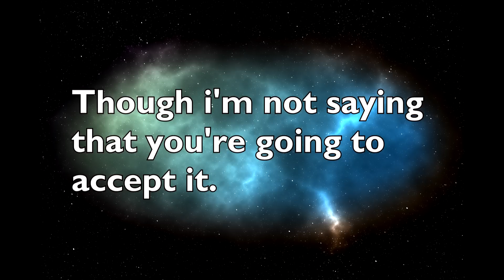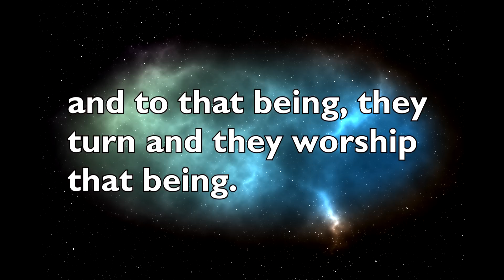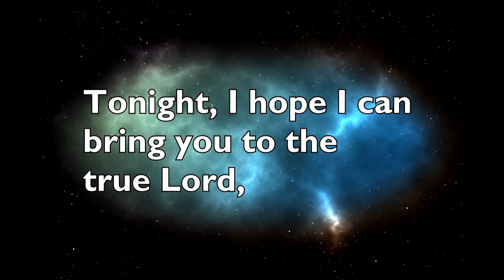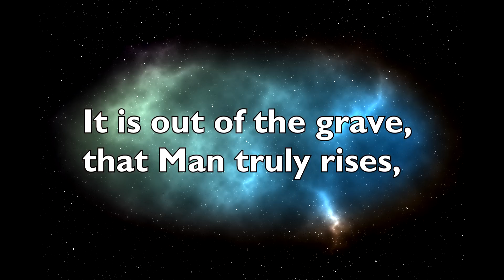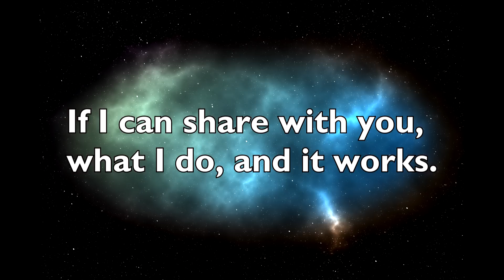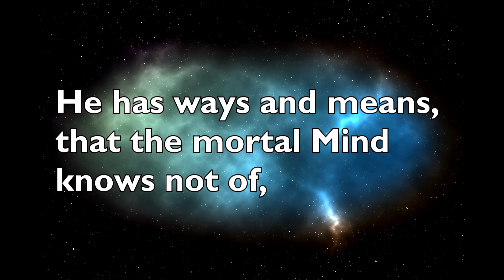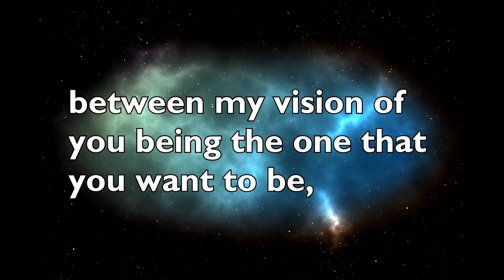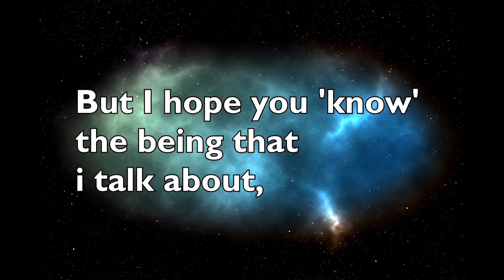NEVILLE GODDARD - IT WORKS - Imagination - Visualization - Live In The End - The Law and the Promise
In this video, Neville Goddard discusses the profound connection between God, faith, and the human imagination. He asserts that God is not an external entity but exists within every individual as their own imagination. By cultivating faith and vividly imagining our desires, we can manifest our dreams into reality. This video encourages viewers to understand that the creative power lies within and emphasizes that all things are possible when we embrace this concept. It offers a technique for bringing our desires to life by setting them up in a "time explosion" within our mind's eye. Neville Goddard's message revolves around self-realization and the extraordinary potential within each of us to shape our own destinies. Watch this video if you want to uncover the secrets of harnessing your imagination and bringing your dreams to fruition.

▪▪▪ Plug in your headphones, relax & enjoy Neville Goddard's profound teachings ▪▪▪

Neville Lancelot Goddard (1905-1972) was a prophet, profoundly influential teacher, and author. He did not associate himself as a metaphysician, with any ‘ism’ or ‘New Thought’ teaching as commonly advertised by these collective groups. Goddard was sent to illustrate the teachings of psychological truth intended in the Biblical teachings, and restore awareness of meaning to what the ancients intended to tell the world.

NEVILLE GODDARD - 'Andrew' Lecture excerpts. Own voice. Transcription. Subtitles.

Neville Goddard
Neville Goddard Lecture excerpts
Andrew